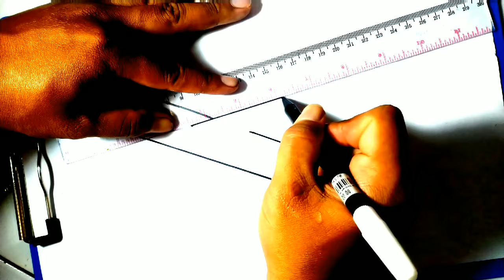Pesawat Lion Air - Cara Menggambar Pesawat Lion Air Dengan Mudah # dn324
Pesawat Lion Air - Cara Menggambar Pesawat Lion Air Dengan Mudah # dn234